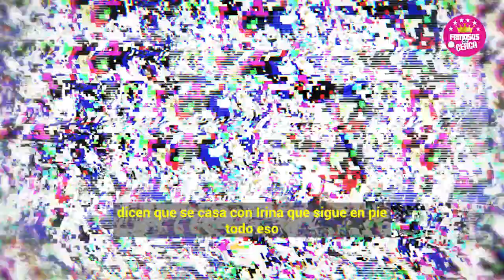😱🔥𝗣𝗥𝗢𝗗𝗨𝗖𝗧𝗢𝗥 Nicandrio Díaz 𝗖𝗢𝗡𝗙𝗜𝗥𝗠𝗔 𝗦𝗘𝗣𝗔𝗥𝗔𝗖𝗜𝗢𝗡 De Gabriel Soto e Irina⛔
𝗣𝗥𝗢𝗗𝗨𝗖𝗧𝗢𝗥 Nicandro Díaz 𝗖𝗢𝗡𝗙𝗜𝗥𝗠𝗔 𝗦𝗘𝗣𝗔𝗥𝗔𝗖𝗜𝗢𝗡 De Gabriel Soto e Irina Baeva

se acabo la Farsa Productor y mejor aamigo de Gabriel Soto REVELA QUE YA NO ESTAN JUNTOS y Que No Habra Boda.

 BIENVENIDOS!!!
suelta la sopa
televisa
exclusivas
venga la alegria
tv azteca
polemica
chismes
Entertainment
farandula mexico